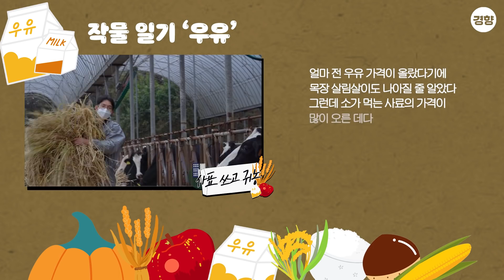요즘 우유 왜 이렇게 비싼 거야? 직접 목장 가서 알아봄! | 사표 쓰고 귀농 시즌2 ep.3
'기자는 나랑 안 맞아..'를 외친 지 어언 10년...아니 이제 11년. 시골살이의 가능성을 알아보기 위해 전국 귀농·귀촌인을 만나러 떠났던 이재덕 기자의 ‘사표 쓰고 귀농 시즌2’가 돌아왔습니다. 회삿돈으로 귀농 준비하는 귀농바라기 이재덕 기자의 좌충우돌 귀농프로젝트. 세 번째 귀농 아이템 ‘우유’ 이야기를 영상에서 확인하세요.